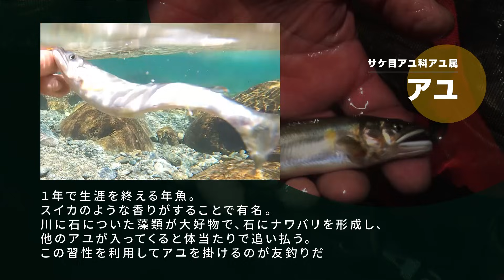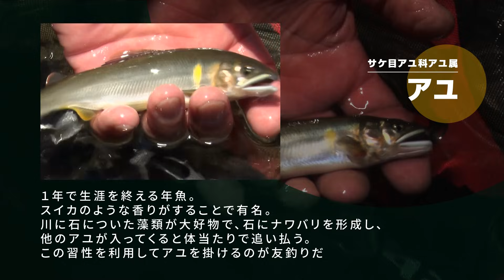【付知川】伊藤正弘＆岐阜県・付知川～アユ友釣りを一生楽しむ方法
ダイワ鮎マスターズチャンピオンである名手伊藤 正弘テスターが、清流　岐阜県付知川を舞台に丁寧な解説を交えながら、シニア世代が快適にアユ釣りを一生楽しむ方法を模索していく動画です。川に立ち込み全身で“夏”を感じるアユ友釣りの素晴らしさを感じて下さい！

ロケ地：岐阜県 付知川
出演：伊藤 正弘

新製品情報、河川情報、釣法提案等、様々な情報がここに詰まっております！！

（前編）名手の技とプライドが激突！伊藤 正弘　VS　瀬田 匡志　テクニカル決戦
（後編）巨匠が魅せる！伊藤 正弘　VS　瀬田 匡志　馬瀬川テクニカル決戦　～　決着編

※ハナカン編付用を天上糸として使用
水中糸: メタコンポデュラ0.04号
サカサ針: 快適皮打ちサカサフックタイプ3号
イカリ針: Ｄ-ＭＡＸ鮎ＳＳ　エアスピード6号　4本イカリ

【チャプター】
00:00 ダイジェスト
00:29 オープニング
03:09 仕掛けの長さ
03:23 ハナカンと逆バリのセレクト
03:42 掛けバリの選び方
04:14 目印の位置
05:37 オトリの付け方
07:26 オトリ操作と狙うポイント
09:52 水温が低い朝に狙う場所
10:42 1尾目を早く釣る為のテクニック
13:47 1-7尾ヒット！
20:57 シニアにオススメの竿の長さ
22:05 アユの入れ掛かり
22:56 エンディング